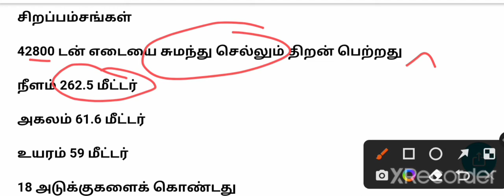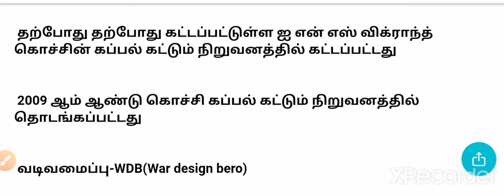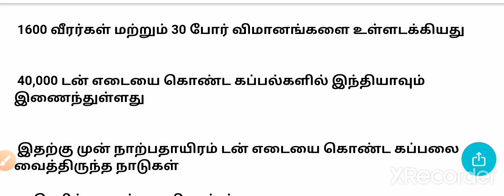group2 mains/topic-11/INS VIKRANT/INS விக்ராந்த்/GROUP1 MAINS/current affairs/tnpsc /important